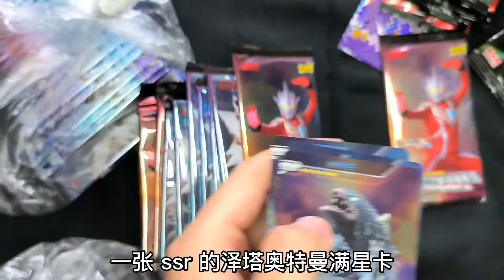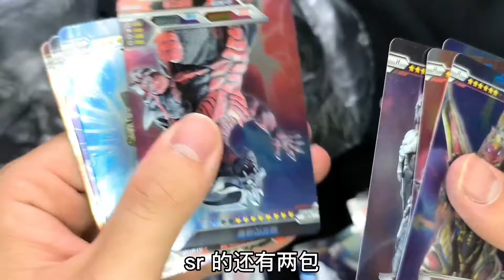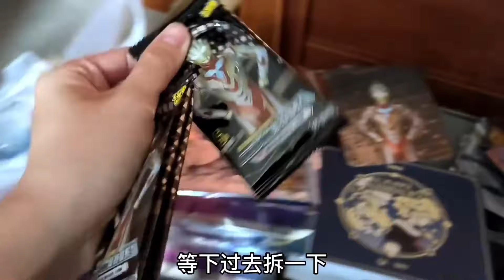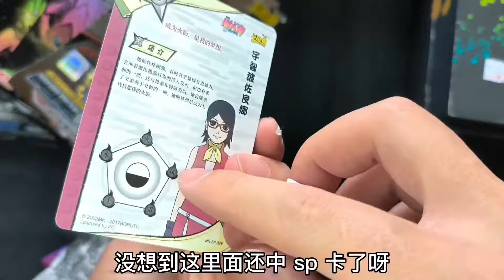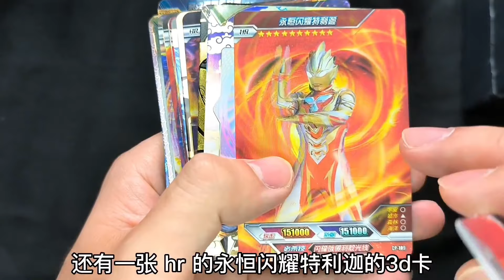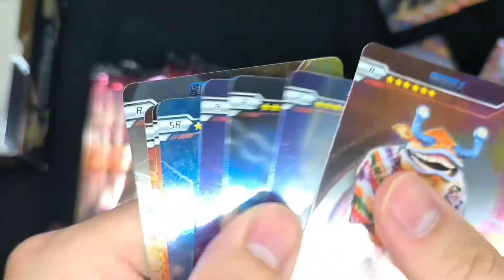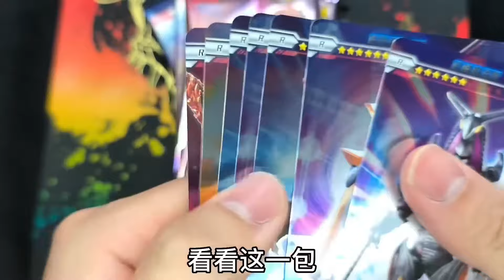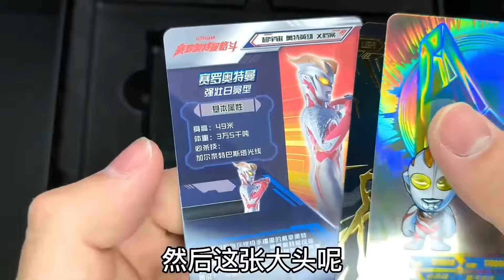小卖铺最新版一元包两元包到货了，小伙去挑卡位，结果出乎意料啊